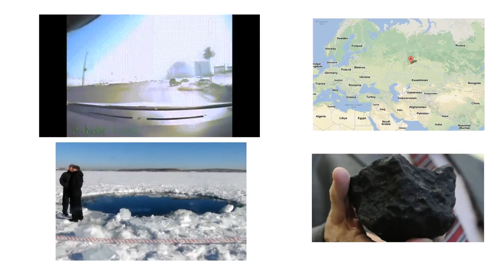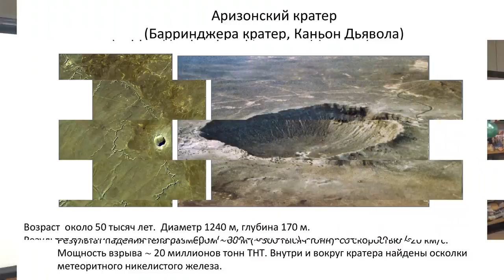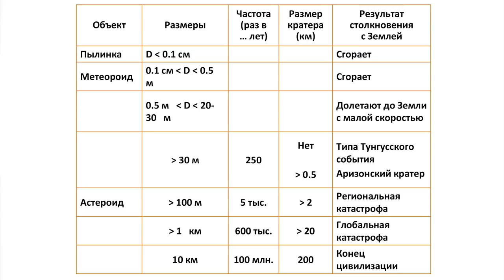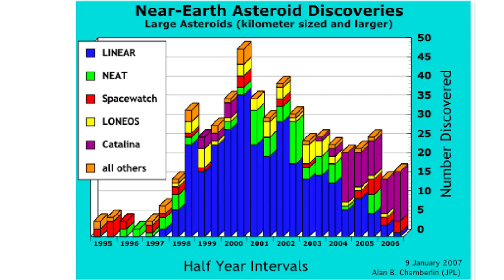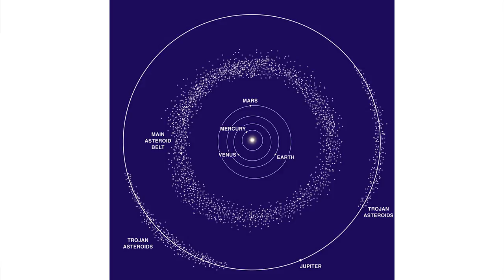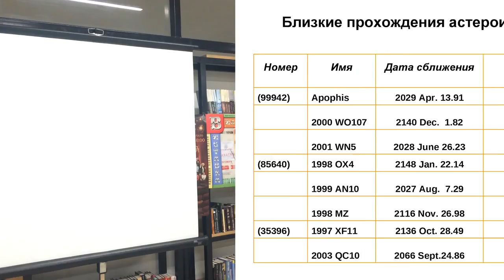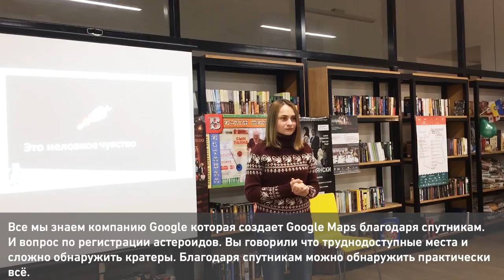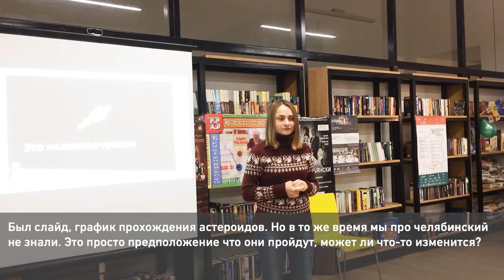15x4 -15 минут про астероиды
«Опасны ли астероиды? Почему мы не увидели приближение Челябинского метеорита? Правда ли то, что астероид Апофис в 2029 году столкнется с Землей?» – Наталия Иваненко

15х4 - это сообщество молодых ученых и фанатов науки.